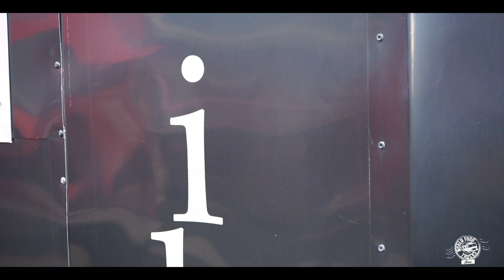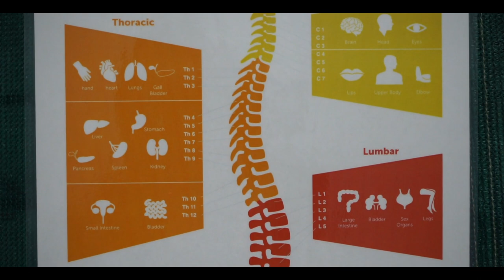World Food Trucks | Boriken | Episode 40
World Food Trucks
Orlando's only permanent Food Truck Rally open 365 days a year from 11:00am-2:00am.

Located at:
5811 West Irlo Bronson Memorial Highway
Kissimmee, Florida